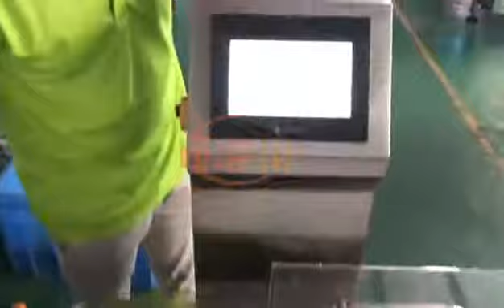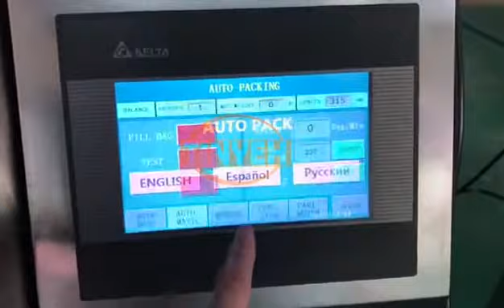Pneumatic Automatic Green Beans Chorizo Frozen Dumplings Packing Machine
pls leave us the message